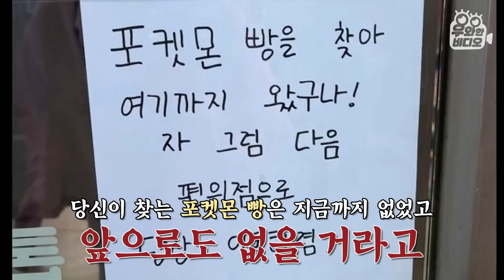포켓몬 빵 품절 대란도 비껴가는 띠부씰 수집계의 전설┃The Legendary Bread Sticker Collector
포켓몬 빵 대란이 와서 띠부씰을 모은 게 아니라...
띠부씰을 모으고 있는데 대란이 온 사람이 있다?!

다른 사람들이 띠부씰 모으려고 전전긍긍할 때 이분은 3주 만에 가볍게 수집 완ㅋ
무려 경력 16년 차의 띠부씰 콜렉터 등장!
국진이 빵부터 시작해서 최신 포켓몬 띠부씰까지
그동안 모은 씰만 2만여 개!

들인 돈만 경차 한대 값이라는데...
떡상한 지금은 다 얼마지 상상하게 되는 그녀의 수집력!

지금 당장 구경하러 갑시다!